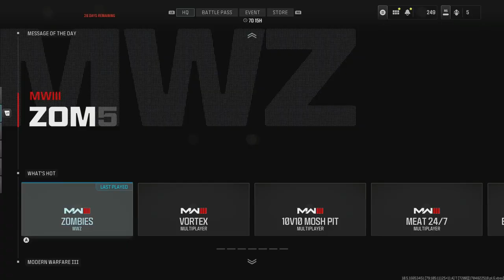Road to Full MW3 Zombie Mastery Episode 111 Minibak Golden Ivory